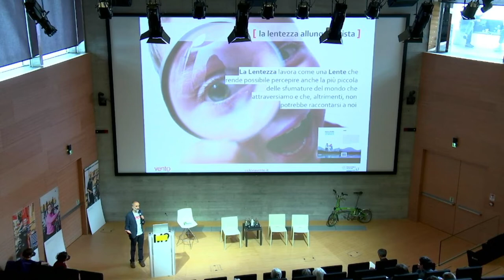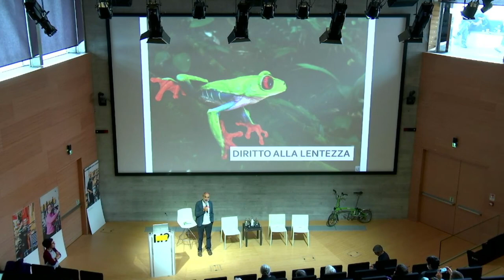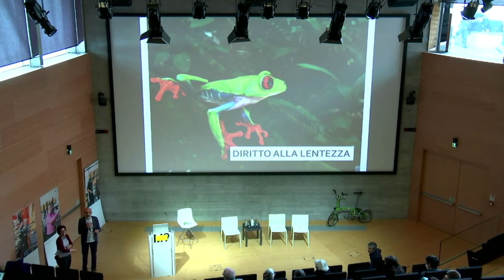PAVE' 2022 - Paolo Pileri / Progettare la lentezza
In un presente in cui siamo sommersi di velocità, in cui dicono che chi è veloce vince e guadagna e chi è lento rimane indietro e perde, noi sosteniamo invece che la lentezza sia una risorsa preziosa, inclusiva, rigenerativa, con la quale arrivano lavoro per i giovani, felicità per tutti ed economie sane e locali. Sentieri, ciclovie, cammini, ippovie, vie d’acqua sono fili antichi ma oggi dimenticati, interrotti, spezzati. Non ci accorgiamo che quelle linee lente sono una grande opera pubblica a basso costo e ad alto rendimento. In Europa l’hanno capito in molti, non ancora da noi. Con il turismo lento possiamo ricucire la bellezza, rigenerare l’Italia dell’Appennino, delle campagne, dei borghi, delle montagne e delle piccole e medie città. Potrebbe diventare un progetto politico pubblico e cooperativo, visionario e concreto. Ma tutto questo non arriva per caso: va desiderato, pianificato seguendo regole, argomenti e paradigmi culturali diversi. La lentezza è progetto di territorio: una grande possibilità per lo sviluppo sostenibile di un Paese che scoprirà che si può crescere proprio rallentando.

PAOLO PILERI è professore di Progettazione e pianificazione urbanistica al Politecnico di Milano. La sua ricerca si concentra sullo studio di questioni ambientali come il consumo di suolo, la pianificazione e progettazione della lentezza attraverso lunghe ciclabili e cammini in chiave rigenerativa per territori marginali, il ridisegno degli spazi pubblici scolastici nelle città. È co- ideatore e responsabile scientifico del progetto VENTO, la ciclovia turistica tra VENezia e Torino.